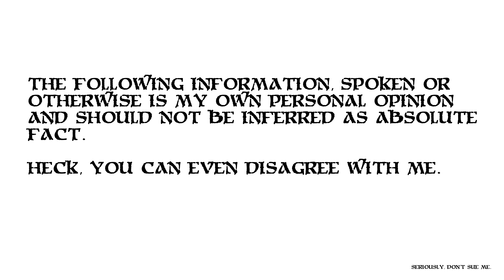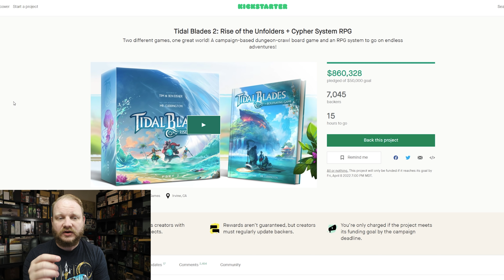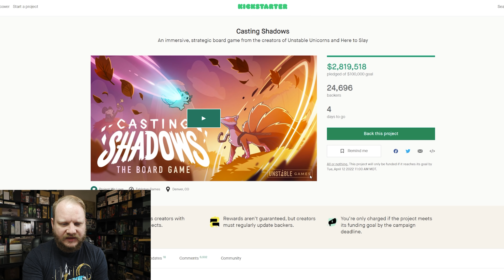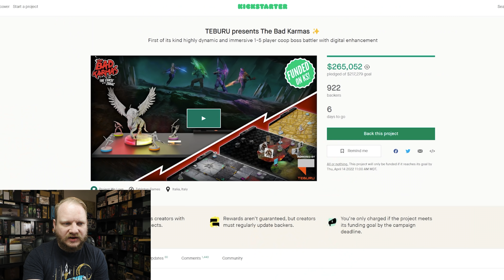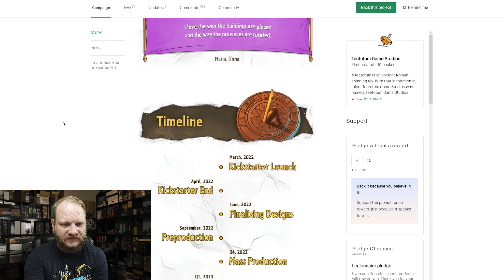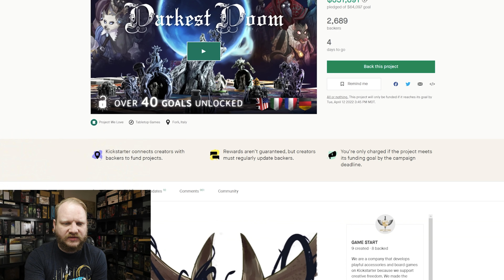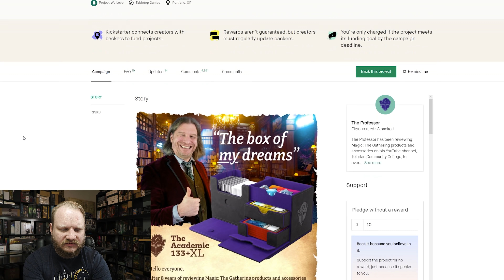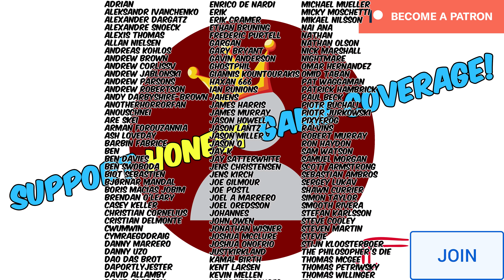The next year of Awaken Realms, Misleading Ads, MASSIVE IP games and more!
20 minutes of rapid pace big announcements and new coverage, this one's a big one!

Get my shirt and save 10% on *everything* from Into The AM